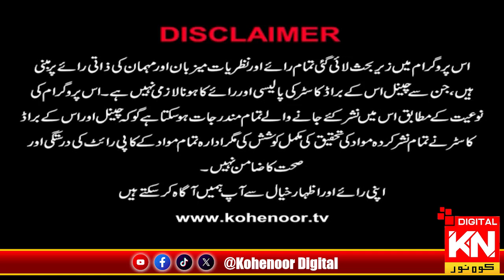Program : Gair Janib Daar | 6 Jul 2024 | Kohenoor Digital